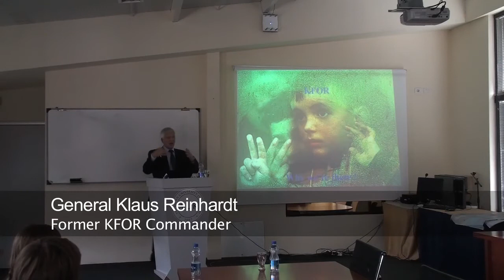Impressions as Commander of KFOR 5 of 5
General Klaus Reinhardt (former KFOR Commander)